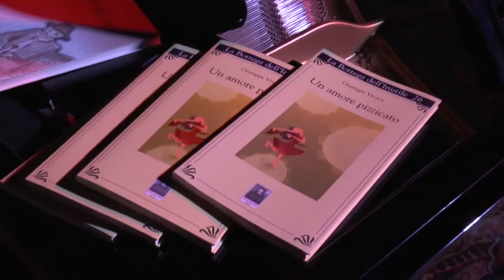IL FESTIVAL INSEGUI L'ARTE BADOLATO 27 AGO